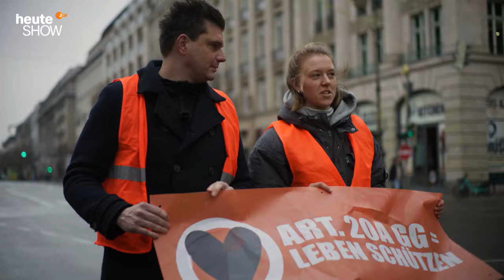So läuft ein Trainingslager der Letzten Generation ab | heute-show vom 24.02.2023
Die Klimakleber der letzten Generation stehen für umstrittene Proteste in der Kritik. Als einer der ersten „Journalisten“ durfte Lutz van der Horst bei ihnen mitmachen.